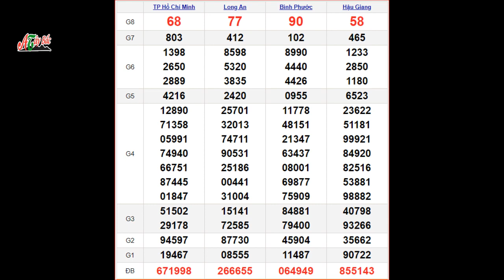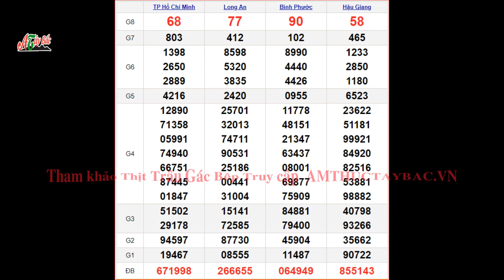KQXSMN 22/4 - XSMN 22/4 thứ 7 - SXMN 22/4 - Kết quả xổ số miền Nam ngày 22 tháng 4 năm 2023